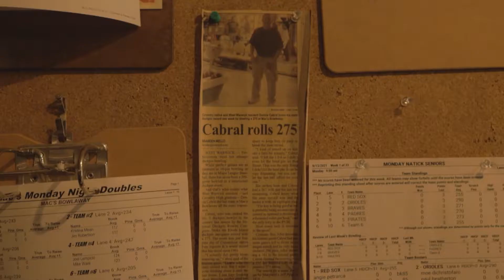The Bowling Prodigy - 60 Second Doc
60 Second Documentary project I did for school. Meet Dennis Cabral, a former child prodigy bowler who feels that it's his time to get back into bowling after all these years off the lanes